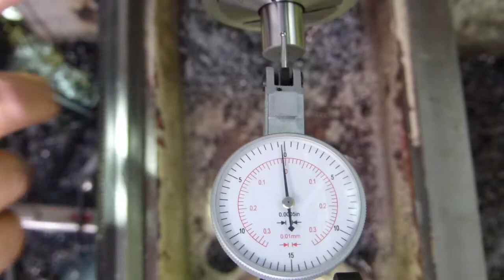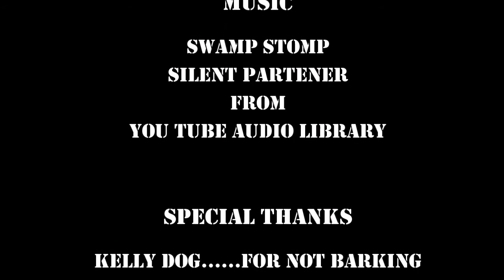Making a D1-4 Mount for a 5C Collet Chuck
In this video I make a D1-4 cam lock backing plate for a Chinese 5C collet chuck. The backing plate has exactly zero run out as all of the front face machining was done in place at one time. The collet chuck has 0.003" run out and I will true that up in the next video.